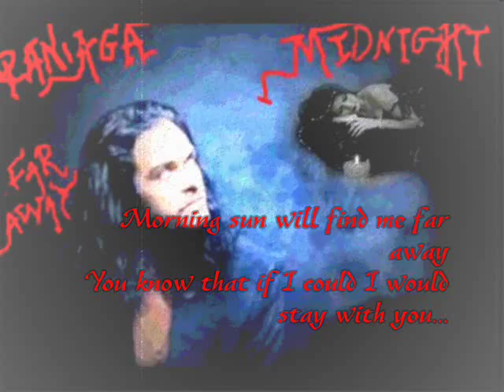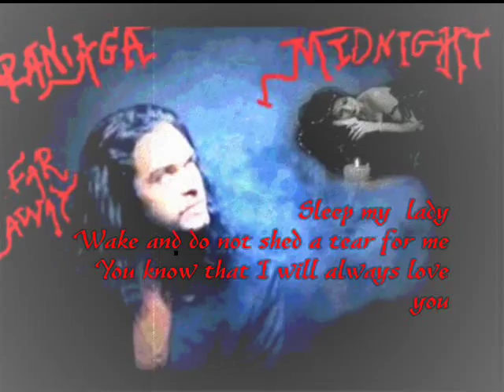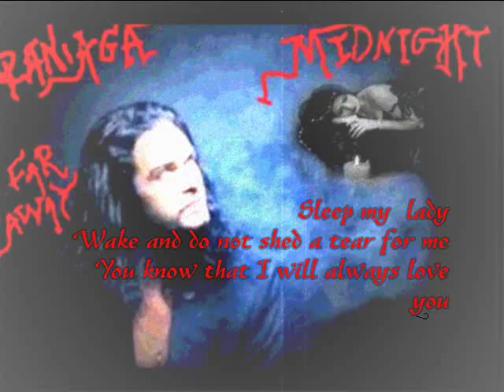Crimson Glory Far away Midnight )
Ranaga .
Midnight ...o αγαπημένος , δυο εκτελέσεις για να γουστάρουμε ...
Δισκογραφικές ...μη με το κόψετε ...κλάιν μαιν λέμε ...δεν ζητώ δικαιώματα και  τα ρέστα , δικά σας είναι !